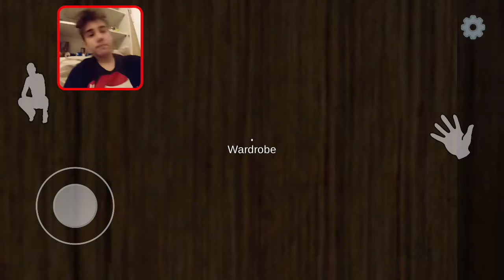EVIL KID VS ALL MIGHT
Cringe pillanatok goldyval és boxerével.
Leiratkozhatsz ingyen.